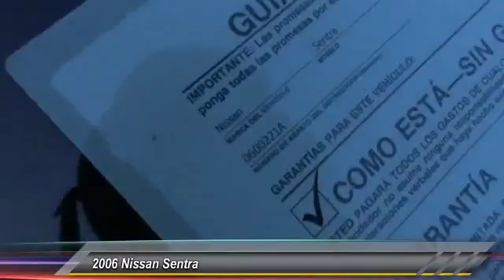2006 Nissan Sentra SANTA ANA, ORANGE, ANAHEIM, GARDEN GROVE, TUSTIN, IRVINE 0600221A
2006 Nissan Sentra 4DR SDN I4 AUTO 1.8 S

Guaranty Chevrolet
711 17th St.

GUARANTY CHEVROLET PROUDLY SERVICING SANTA ANA, ORANGE, ANAHEIM, GARDEN GROVE, TUSTIN, IRVINE, & SURROUNDING SOUTHERN CALIFORNIA LOCATIONS. THIS BLUE 2006 Nissan SENTRA IS EQUIPPED WITH A 1.8L SMPI DOHC 16-valve 4-cyl engine, AUTOMATIC TRANSMISSION, AND RECEIVES AN ESTIMATED 28 City/34 Hwy MPG. CONTACT GUARANTY CHEVROLET AT TO SCHEDULE A TEST DRIVE AND TAKE THIS 2006 Nissan SENTRA HOME TODAY, OR VISIT OUR SHOWROOM CONVENIENTLY LOCATED AT 711 E. 17TH STREET., SANTA ANA, CA 92701. STOCK #: 0600221A | 2006 Nissan SENTRA 2006 Nissan SENTRA 4DR SDN I4 AUTO 1.8 S AWESOME VALUE 1-OWNER CAR HARD TO FIND 2006 NISSAN SENTRA 1.8S SEDAN. DARK BLUE WITH BLACK INTERIOR. 1.8L DOHC 4-CYLINDER ENGINE. 4-SPEED AUTOMATIC TRANSMISSION. THE PREVIOUS OWNER WAS THE ORIGINAL OWNER OF THE CAR! NICE CARS IN THIS PRICE RANGE ARE SUPER HARD TO FIND! STOCK #: 0600221A | VIN: 3N1CB51DX6L471013 | 2006 Nissan SENTRA Guaranty Chevrolet VISIT GUARANTY CHEVROLET TO EXPERIENCE EXCEPTIONAL CUSTOMER SERVICE AND STRESS-FREE SALES. GUARANTY CHEVROLET'S INVENTORY IN SANTA ANA, CA IS FULL OF NEW CARS, TRUCKS, AND SUVS THAT ARE READY FOR A TEST DRIVE TODAY. WHETHER YOU'RE STOPPING BY FROM IRVINE OR ANAHEIM FOR A CHEVROLET, OR DRIVING IN FROM ELSEWHERE IN THE ORANGE COUNTY. FOR MORE INFORMATION.